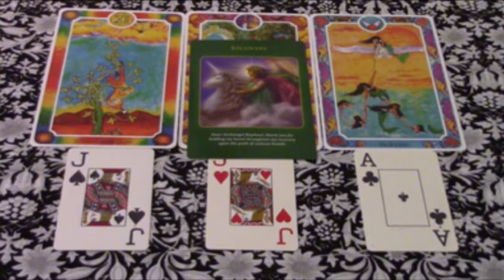VIRGO ALGUIEN VA A 100 POR HORA POR TI‼️😍🔥 AY DIOS 💯 HOROSCOPO VIRGO AMOR SEPTIEMBRE 2024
VIRGO amor
VIRGO 2024
VIRGO hoy
VIRGO AGOSTO